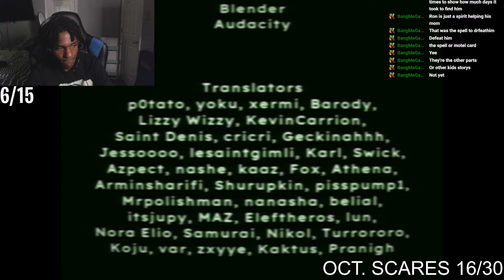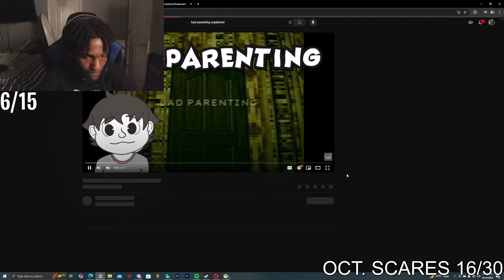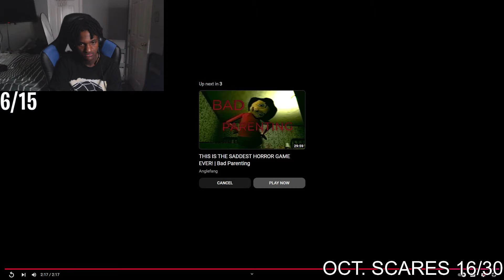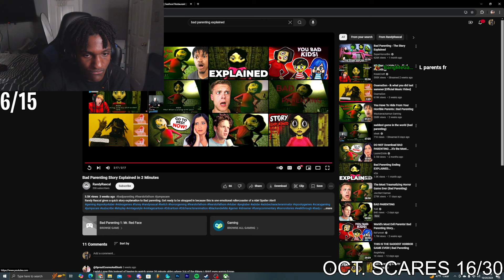ANGRY MOTHER, ABUSIVE FATHER, & A RED FACE MONSTER?! what is life | Bad Parenting